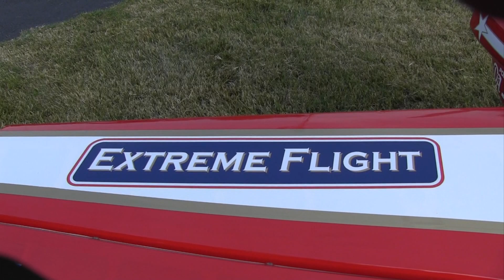Extreme Flight 74" Laser EXP at Bowling Green 2014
Here is a video of the Extreme Flight 74" Laser EXP Prototype. This airplane is pure extreme and is very aggressive! It flies very precise even with it's XA ability, and flies very good high alpha 3D. This airplane is powered by the brand new DA-35. It has tons of power and runs very smooth! It is guided by the JR 11X radio.